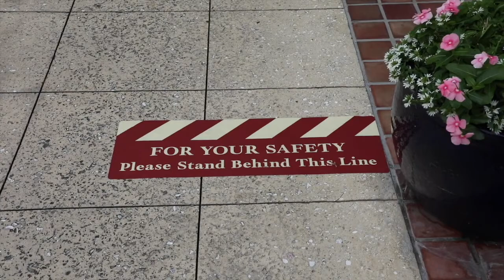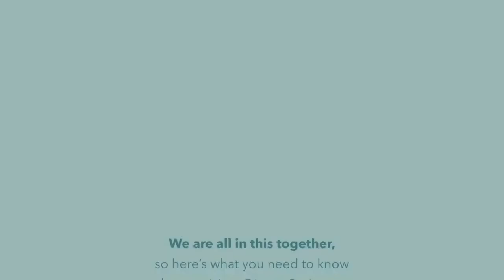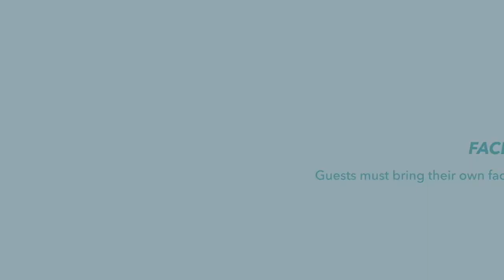Disney Springs Reopening - Know Before You Go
Disney Springs at Walt Disney World Resort in Lake Buena Vista, Fla., reminds guests of new health and safety protocols in place when visiting the shopping, dining and entertainment district. While visiting Disney Springs, guests must maintain physical distancing and those 3 years of age and older must wear a face covering at all times, among other new guidelines.

As we navigate through this unprecedented time as responsibly as we can, we have implemented a number of new safety measures based on guidance from health authorities, such as the Centers for Disease Control and Prevention (CDC) and appropriate government agencies. We, along with third-party Operating Participants, are all committed to a responsible reopening of Disney Springs.

For Cast Members, Operating Participant employees and Guests, there are 6 key things to know before arriving at Disney Springs, and they include:

Limited parking and reduced entrances
Temperature screenings prior to entry
Face coverings required for Guests ages 3 and up
Physical distancing practices including physically-distanced queues and physical barriers
Temporary operation modifications, including reduced hours at select locations and no scheduled entertainment offerings or high-touch interactive areas
An increased focus on disinfecting and sanitation, including the addition of hand-washing stations and hand sanitizers in key areas

Since many of these measures will be new and may evolve, we want to be sure Guests, Cast Members and Operating Participant employees are aware of all these changes.

COVID-19 Warning

We have taken enhanced health and safety measures—for you, our other Guests, and Cast Members. You must follow all posted instructions while visiting Disney Springs.

An inherent risk of exposure to COVID-19 exists in any public place where people are present. COVID-19 is an extremely contagious disease that can lead to severe illness and death. According to the Centers for Disease Control and Prevention, senior citizens and Guests with underlying medical conditions are especially vulnerable.

By visiting Disney Springs you voluntarily assume all risks related to exposure to COVID-19.

Help keep each other healthy.

Spoken in the video:
Matt Simon - Vice President, Disney Springs

Footage Courtesy: Disney